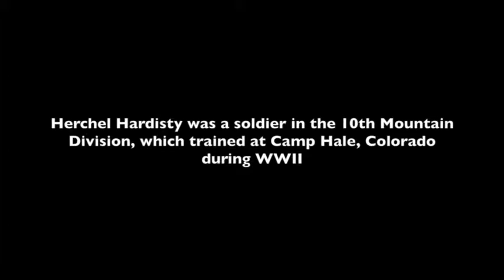Camp Hale, Colorado - TMD23, Hardisty, AVBox1, FF8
Color 8mm film footage shot by Herchel Hardisty in 1943 at Camp Hale, CO includes footage of mules, skiing, and shots of Camp Hale.